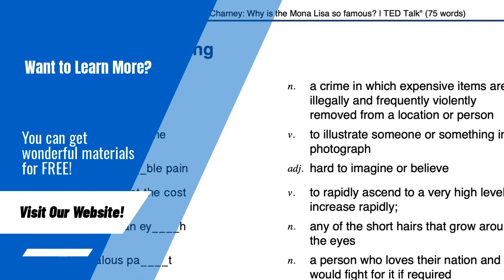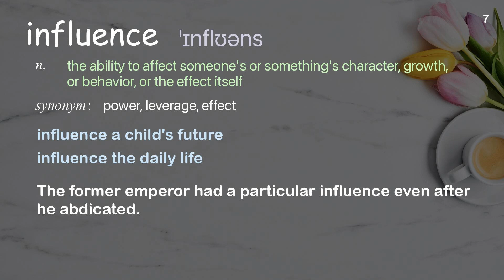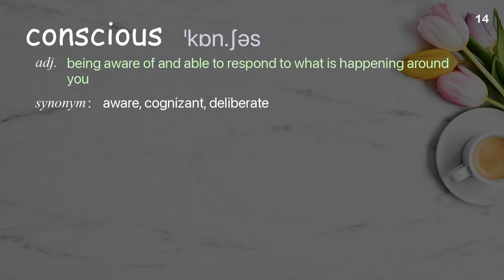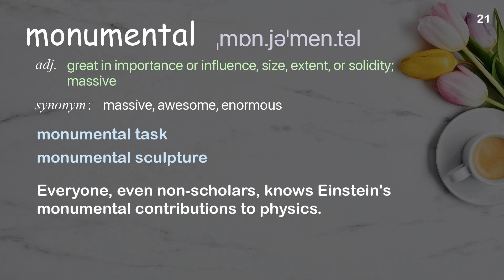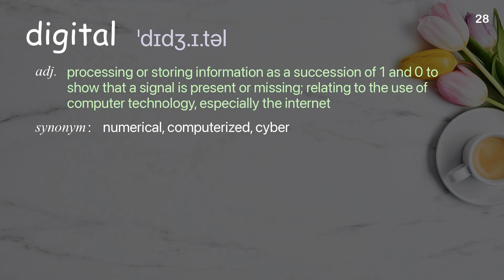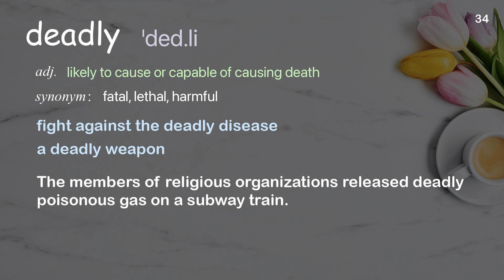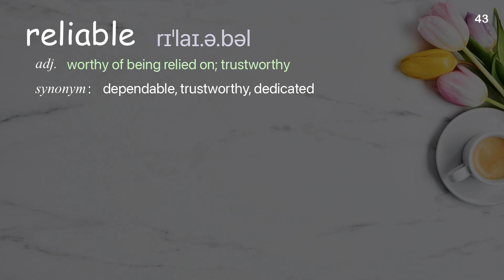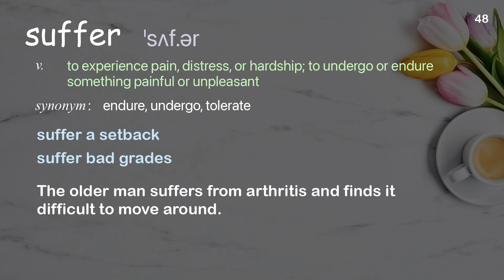49 Academic Words Ref from "James Nachtwey: Moving photos of extreme drug-resistant TB | TED Talk"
■PLEASE NOTE

■Reference Source
James Nachtwey: Moving photos of extreme drug-resistant TB | TED Talk